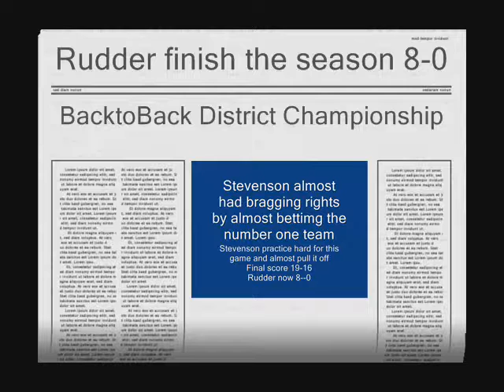Rudder vs Stevenson 11 7 2012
Last game of the school season Rudder 7-0 vs Stevenson 1-6,,,
and as i heard from family and fans of Stevenson MS.
They worked hard all year for this match up, and as you can see from this video Stevenson did great.and the only school that scored twice on Rudder.
I give credit to Stevenson for a strong game and letting down

Note: The video is mine, the music on is not mine,
         I just borrowed it to added my video